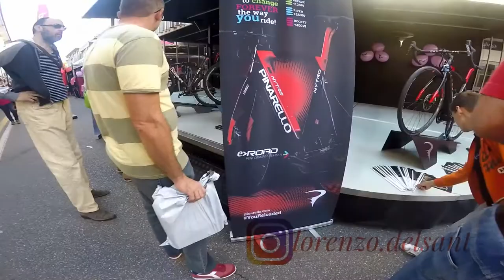Road To Giro